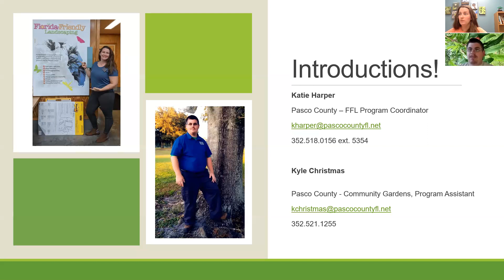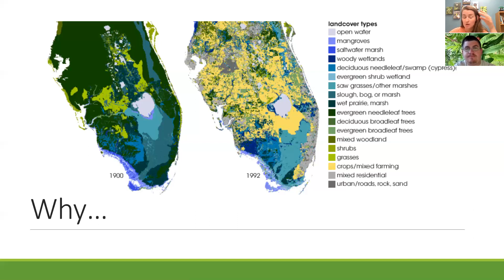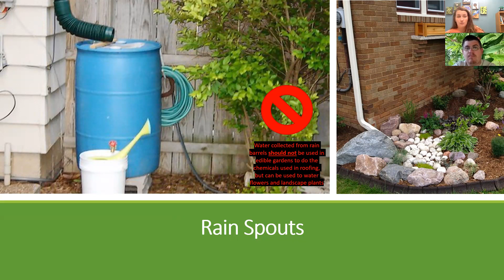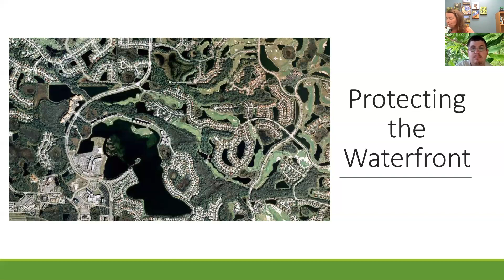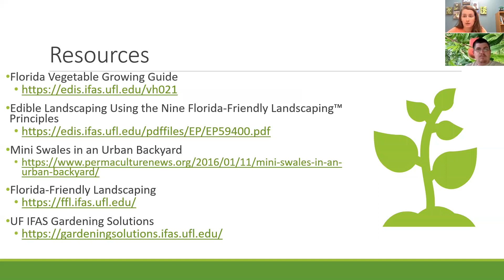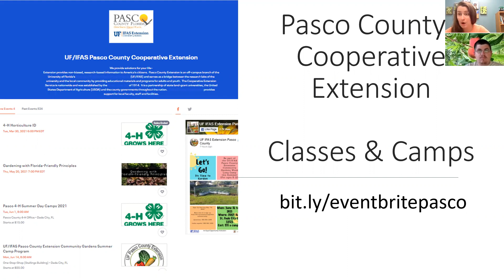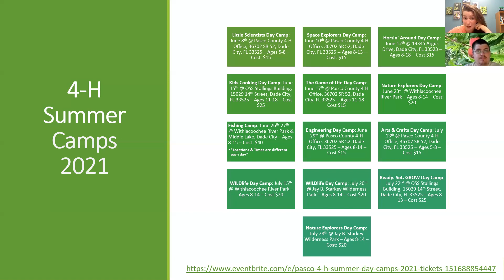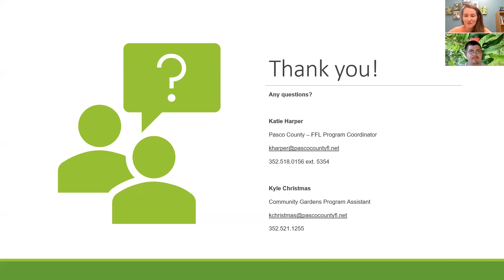Gardening with Florida-Friendly Principles - Pt 8 & 9 - Reducing Runoff & Protecting the Waterfront